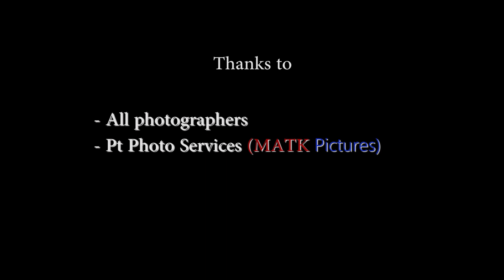Flash Mob at Millennium Center - Territorial Staff Songsters - Bethlehem ah kal rawh u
Khawlai hmun hrang hrang leh hospital a kan carol kual hma in kick off nan millennium centre ah kan flash a... millennium  centre a zai min phalsaktu te, kan cameraman te, kan zai lo record tu te, video min edit saktu te chungah lawmthu kan sawi mawlh mawlh e.